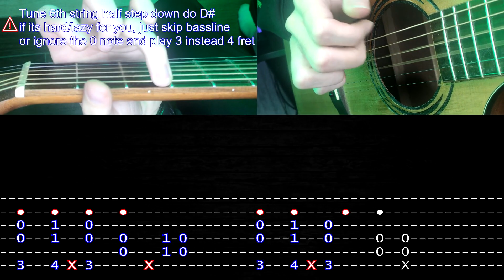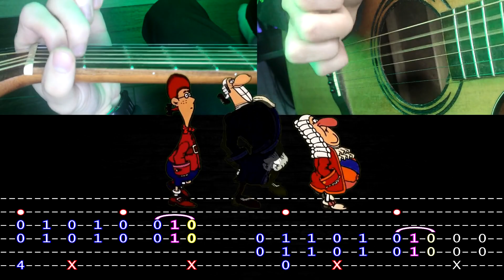Dr. Livesey Walk Meme On Guitar [TABS] Tutorial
Guitar: Baton Rouge AR11C
Strings: D'Addario 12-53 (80/20 Bronze)